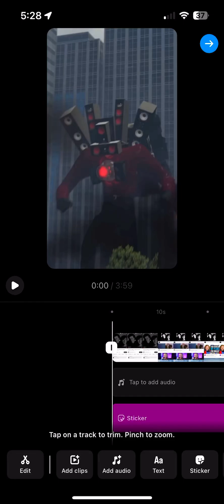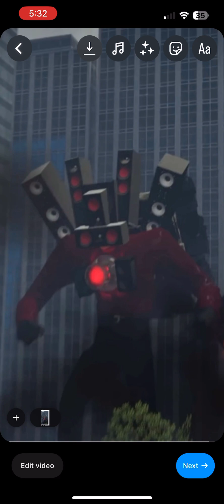Titan speaker man theme full song